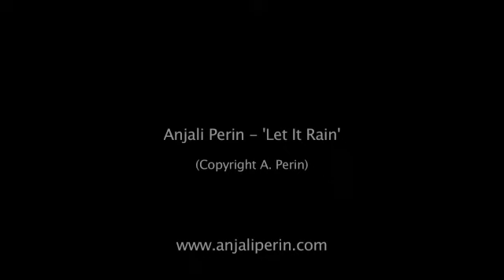Let it rain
Anjali Perin performing an acoustic solo version of her song 'Let it Rain' from her forthcoming album.

Directed by Mike Osaer